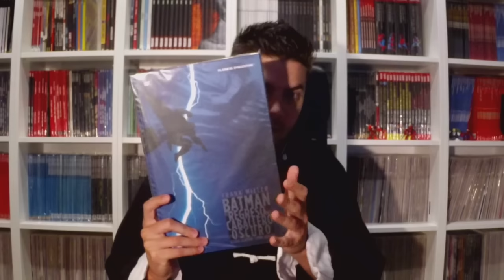RESEÑA Ronin, de Frank Miller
Ronin fue un cómic publicado en 1983 del autor Frank Miller para Dc trás el éxico cosechado por su etapa en Daredevil. Una obra sonde el autor se basará en la experimentación gráfica que ha inspirado a muchas otras obras, una pieza clave para seguir y entender la trayectoria del autor.